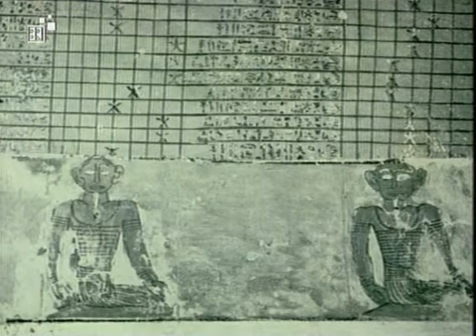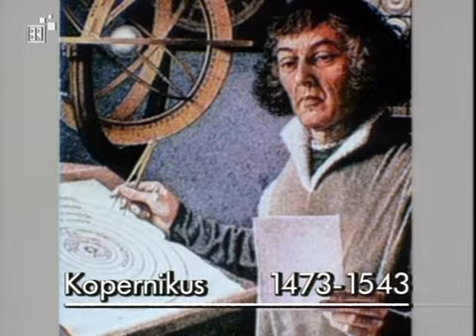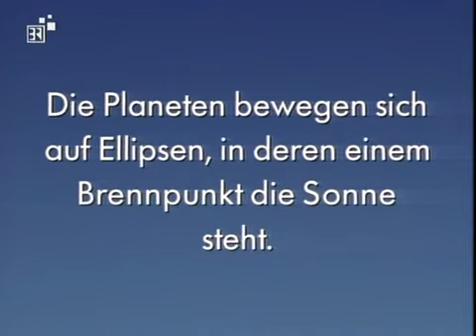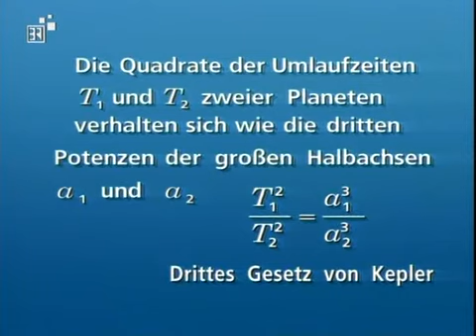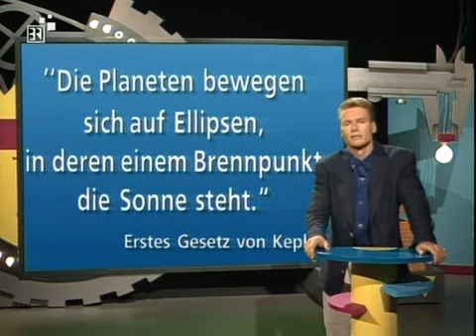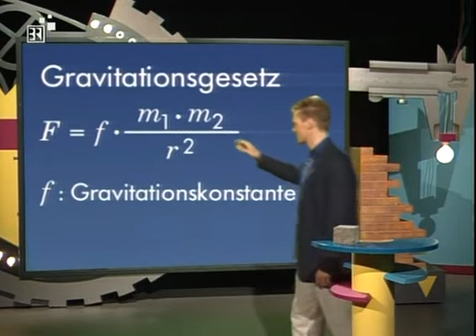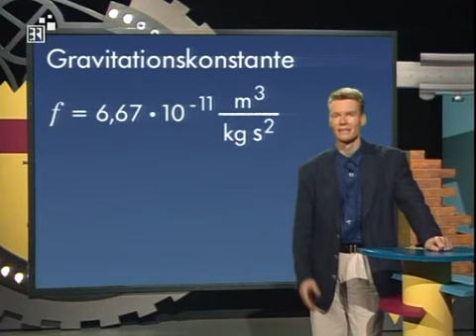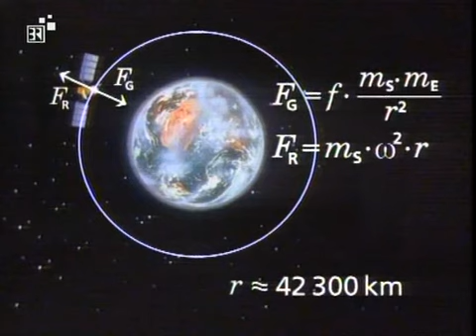Telekolleg Physik 12 Und Sie Bewegt Sich Doch Planetenbewegung Und Gravitation